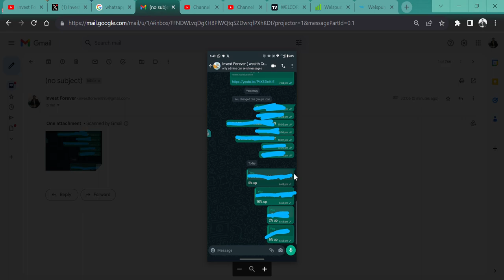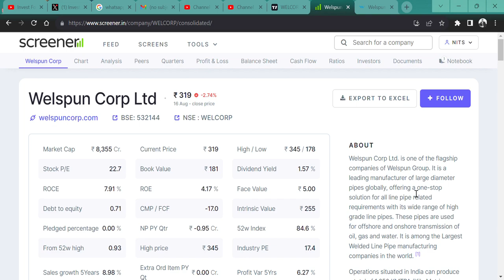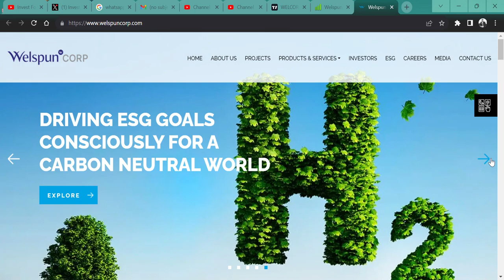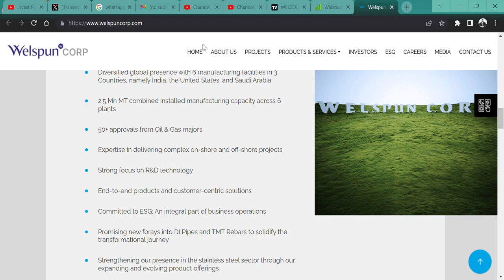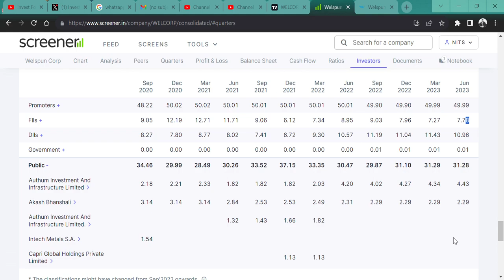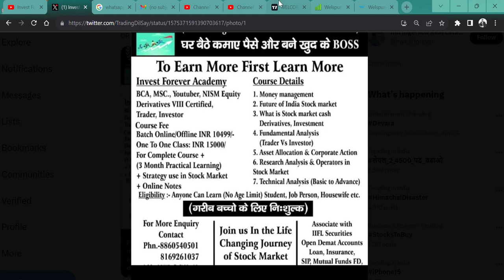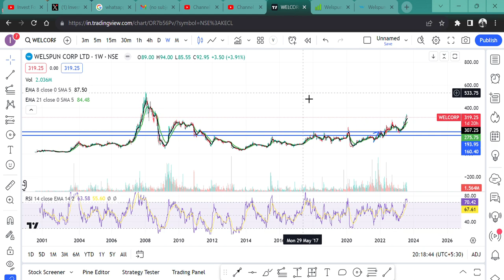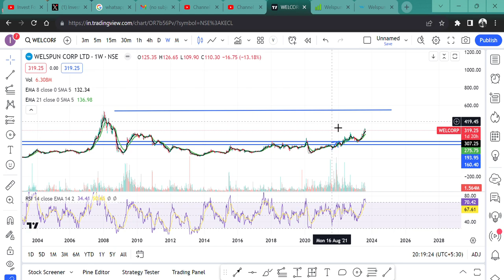STOCK PRICE 320 RS🫡 TARGET 540 RS💲 || Welspun Corp Ltd🚀 || BEST Q1 💲|| TOP GLOBAL PLAYER🎉🔥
HI,

Welspun Corp Ltd PRESENT GOOD RESULT AND STOCK CAN HIT NEW ALL-TIME HIGH || WATCH THE VIDEO TO KNOW MORE?